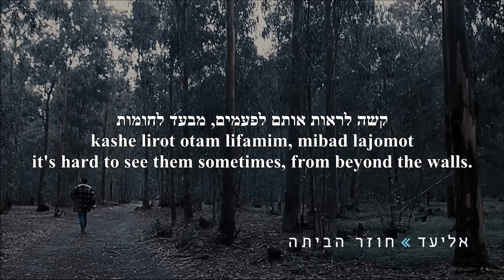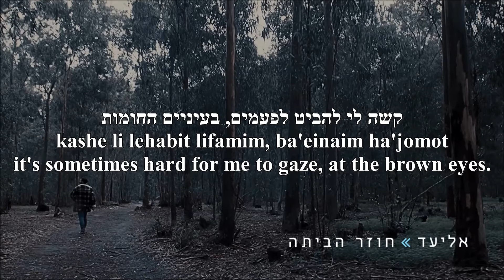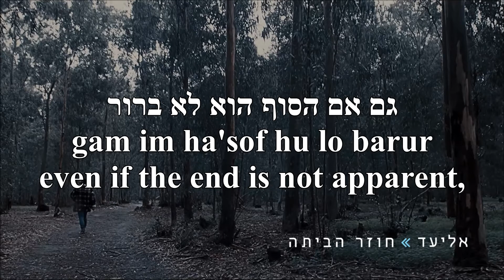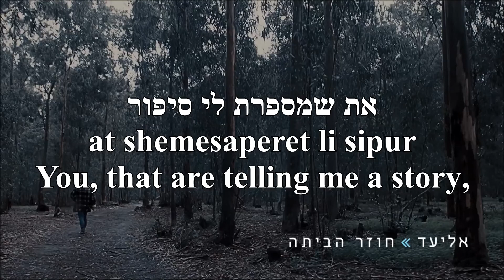Chozer Habaita Coming Home Eliad Nachum English+Hebrew TEXT ONLY חוזר הביתה אליעד נחום כתוביות